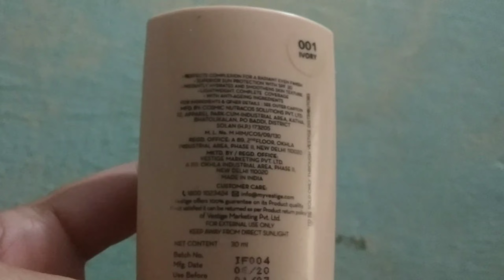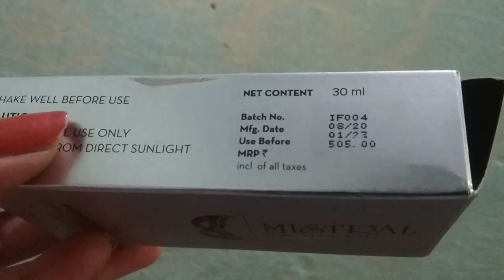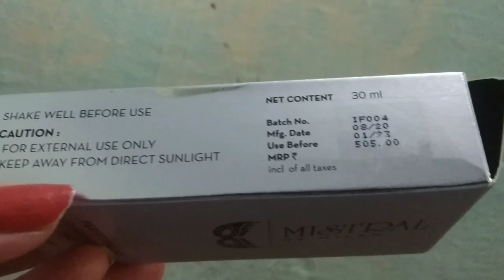Mistral of milan Perfect Blend Liquid Foundation SPF 30....party glow.... review hindi.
liquid foundation
liquid foundation SPF 30
MISTRAL OF MILAN PERFECT BLEND